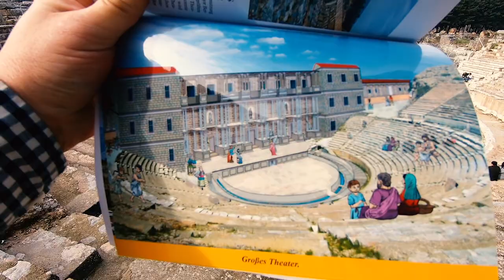A walk through the ancient city of Ephesos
Ephesos was an ancient Greek city on the coast of Ionia, three kilometres southwest of present-day Selçuk in İzmir Province, Turkey. It was built in the 10th century BC on the site of the former Arzawan capital by Attic and Ionian Greek colonists. During the Classical Greek era it was one of the twelve cities of the Ionian League. The city flourished after it came under the control of the Roman Republic in 129 BC.